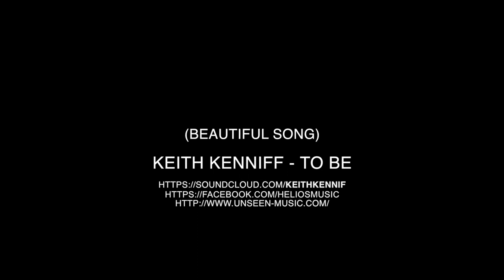CODE: MW93P2 | Mr.Within - Divine Inspirations (Lecture on "Methods of exploring consciousness.")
Ludwig van Beethoven: Don’t only practice your art, but force your way into its secrets, for it and knowledge can raise man to the divine.

CODE: MW93 PART2 | Mr.Within - Divine Inspirations (Lecture on "Methods of exploring consciousness.")

Featured Music (Keith Kenniff - To Be)

Released: 12/09/14